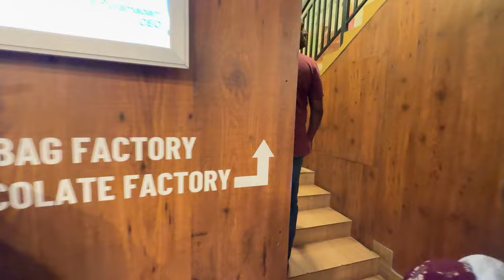Cottage tour in munnar 😍with backside view 👌 - Munnar vlog Episode 2 - Jenish Kennedy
This is the part 2 video  of munnar series which consists of cottage and room tour of  the place we stayed and night time visit to munnar and also a a quick visit  to the chocolate factory